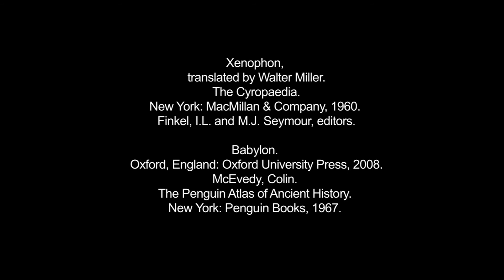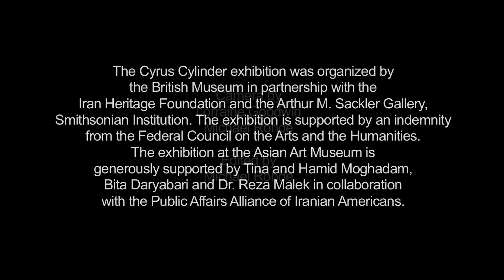Great Power, Great Choices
Asian Art Museum Storyteller, Leta Busyhead, tells a story about Cyrus the Great and the Cyrus Cylinder in the Cyrus Cylinder and Ancient Persia exhibition at the Asian Art Museum (August 9--September 22, 2013).